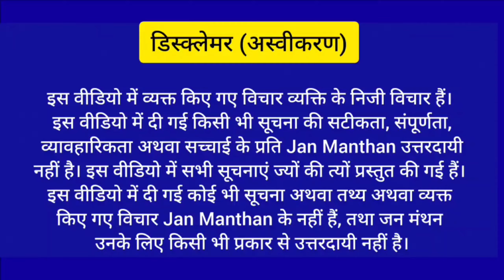फ़ारूक़ अब्दुल्ला का ये वीडियो नहीं देखा तो कुछ नहीं देखा कहा दम है तो पाकिस्तान से युद्ध कर लो रोका